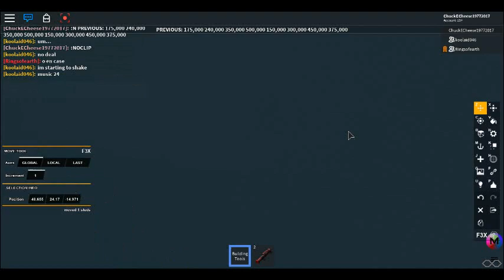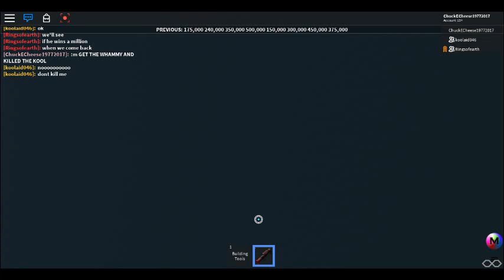Some DOND (Part 2 with the Last Part being an AWFUL SURPRISE)